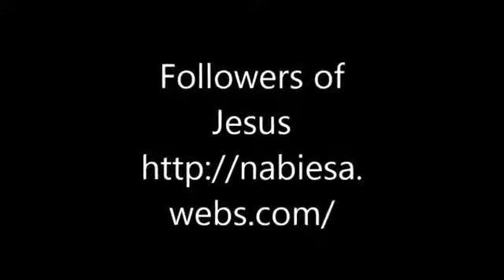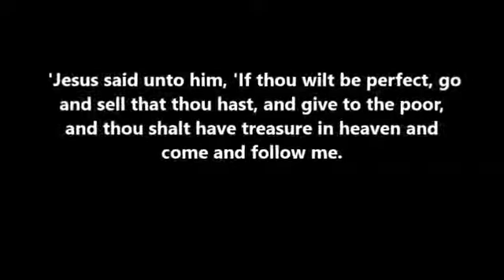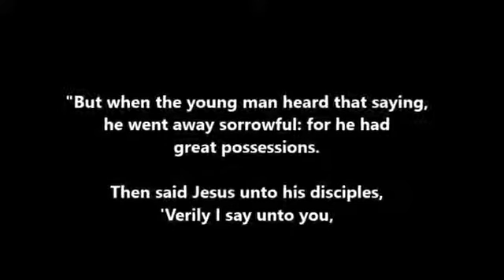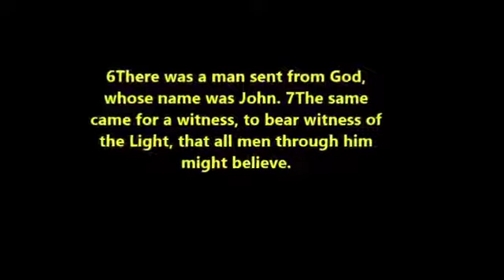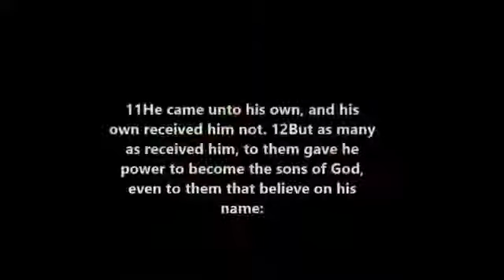CHRISTIAN AND CATHOLIC RELIGION